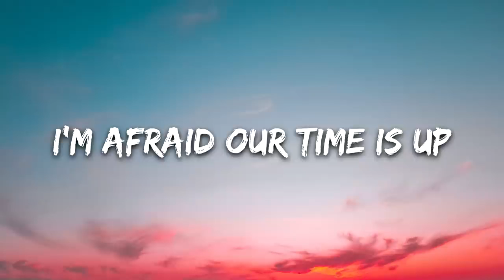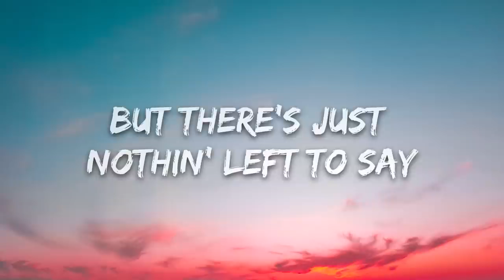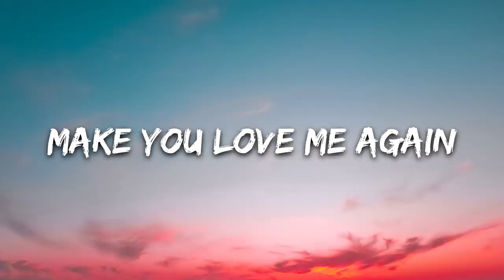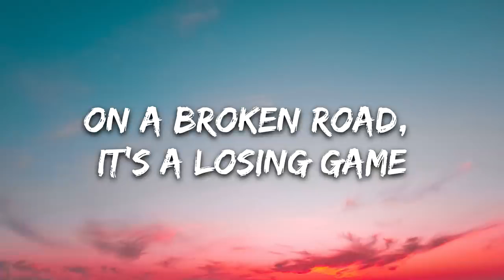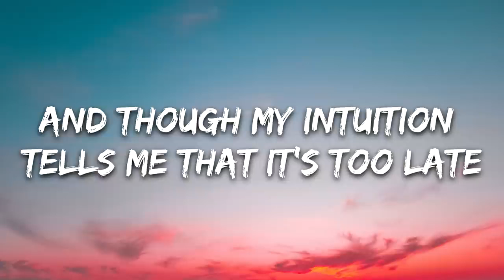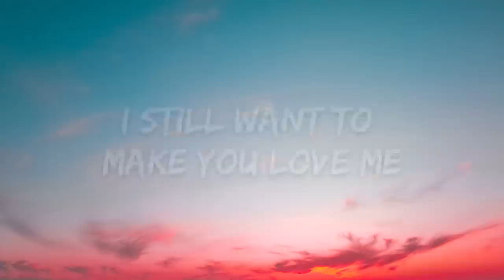Alec Benjamin - Match In The Rain (Lyrics) Video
Alec Benjamin - Match In The Rain (Lyrics)

 🎤 Lyrics: Alec Benjamin - Match In The Rain

 [Verse 1]
Seems you've been changing lately I can feel the distance in your touch There's two people in this hallway But there's only one of us That's tryna keep this fire going Should I just give up? I sense trouble on the horizon I'm afraid our time is up

 [Chorus]
The clouds are rolling in, I feel you drifting away And though my intuition tells me that it's too late That in these conditions, tryna bring back the flame is like Tryna light a match in the rain I still want to make you love me, make you love me again Even though my intuition tells me that it's the end That in these conditions tryna bring back the flame is like Tryna light a match in the rain

[Verse 2]
Yeah, I can taste it, it's the end This love's impossible to save Though you embrace it, I can't face it So I look the other way There's trouble in your eyes But I pretend that we're okay I wish that we could compromise But there's just nothin' left to say

[Bridge]
Tryna light a match in the rain Like flyin' a kite in a hurricane Like ridin' a bike with no air or chain On a broken road, it's a losing game Tryna light a match in the rain Like flyin' a kite in a hurricane Like ridin' a bike with no air or chain On a broken road, it's a losing game